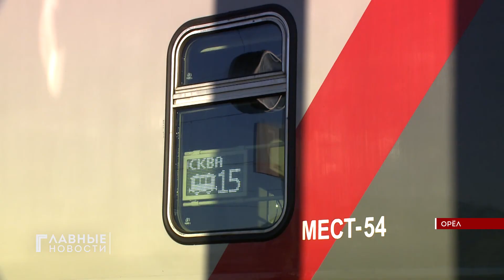ЛО МВД России на станции Орёл отмечает профпраздник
Сегодня сотрудники органов внутренних дел России отмечают профессиональный праздник. В их числе и те, кто несет службу на железнодорожном транспорте. Сотрудники Линейного отдела обеспечивают безопасность граждан и пресекают преступные деяния на объектах транспортного комплекса. Особое внимание сотрудники Линейного отдела уделяют ветеранам службы. Тем, кто многие годы служит примером для молодого поколения.